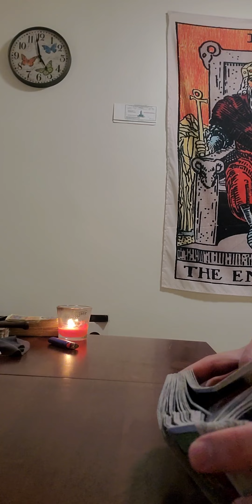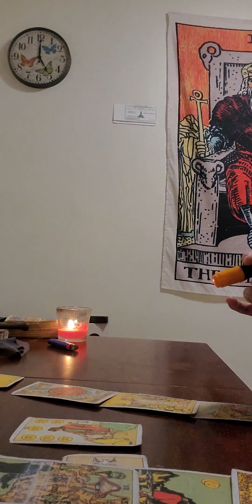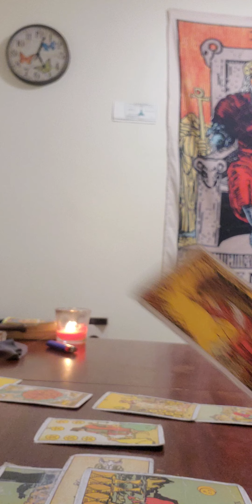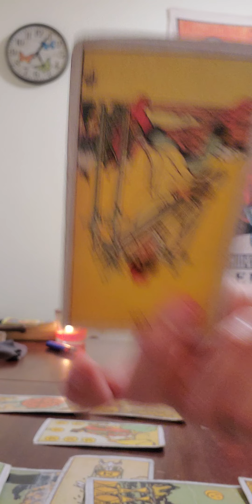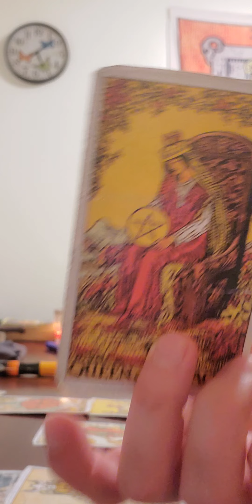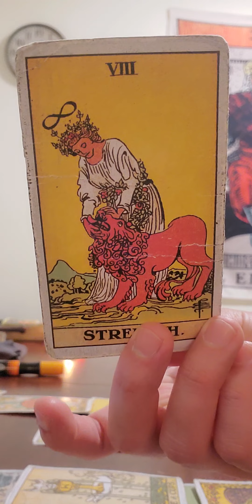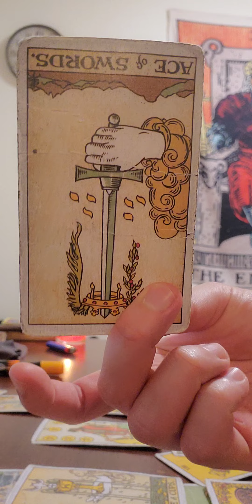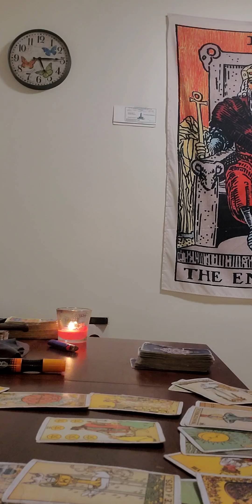♋Cancer 🎅🎁🎄ALL NEW FORMAT! CREATIVE COLLECTIVE UNCONSCIOUS-DECEMBER☃️2022!!!! CELTIC✟CROSS! OM 🤶🥛🍪🦌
Reach out for a one on one reading!